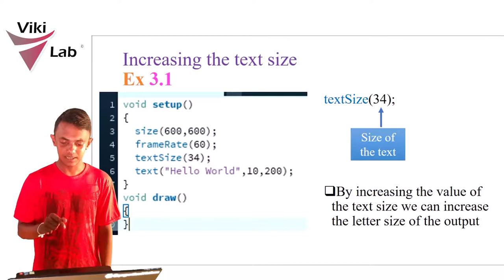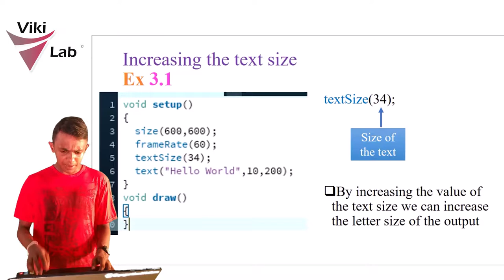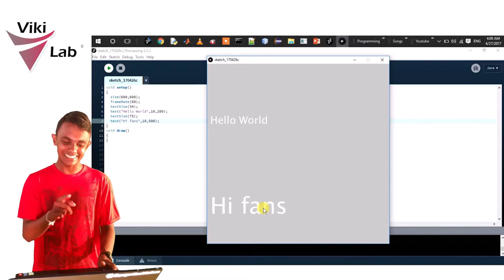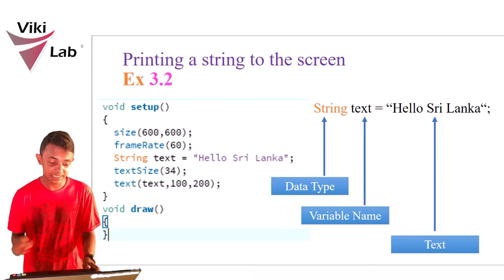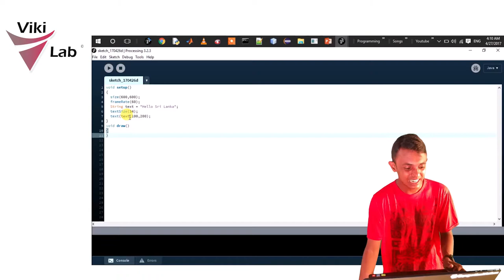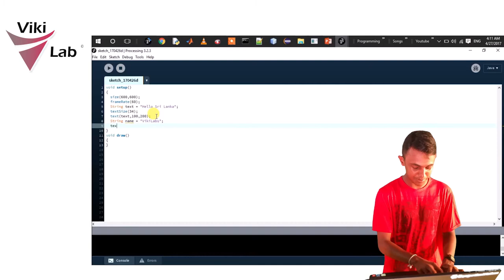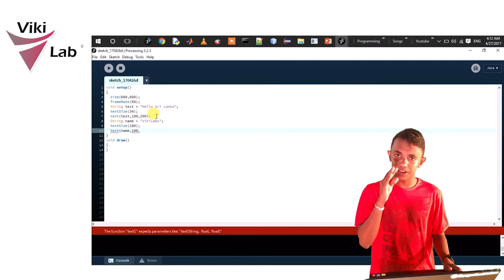Processing Tutorial In Sinhala - textSize() | 03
Download the Codes and the PDF @

By increasing the value of the text size we can increase the letter size of the output, with increases textSize the letter showm on the screen can be clearly seen.
As further a example in this video we print a string variable on to the screen.
the textSize() accepts one parameter which is the height of the text in terms of pixels.